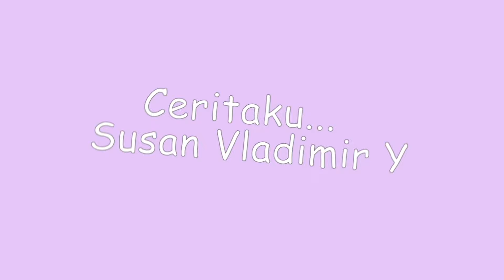Virtual Jalan Jalan Rusia / Rusia Selatan Dagestan / travel vlog Rusia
Virtual  jalan jalan Rusia selatan  di Dagestan mengajak teman teman  seperti apa sih suasana melewati bukit2 gunung gunung, lembah , canyon  Sulak ,virtual Salavskiy Canyon

 Dagestan merupakan wisata Rusia yang saat ini banyak dilirik  karena alamnya yang indah.

Vlog Rusia Wisata Rusia  banyak diminati, wisata Dagestan  ini masih perawan saat ini wisatawan domestik  Rusia banyak yg datang ke Republik Dagestan.

Virtual jalan jalan Rusia ini vlog rusia ingin  mengajak teman teman melihat pemandangan indah di Dagestan  Selain alamnya Dagestan juga sangat menarik  culture budayanya orang orangnya yang cukup ramah.

 ini adalah travel vlog Rusia kami selama 30 hari trip Rusia Selatan , kami mempunyai kesempatan untuk  singgah kebeberapa kota di Rusia.

Seperti apa virtual jalan jalan di Rusia Selatan di  Dagestan? Yuk ikuti cerita saya susan vladimir y Russia